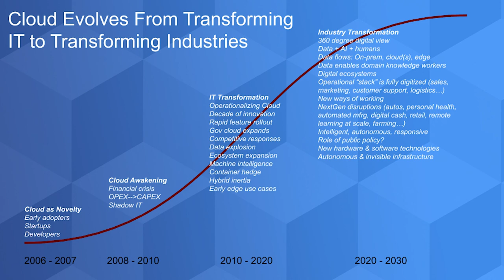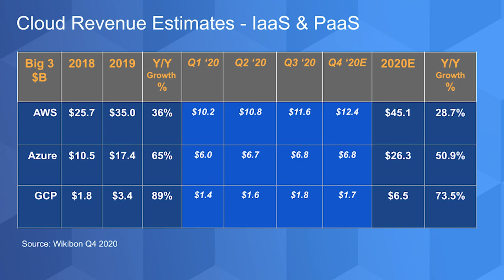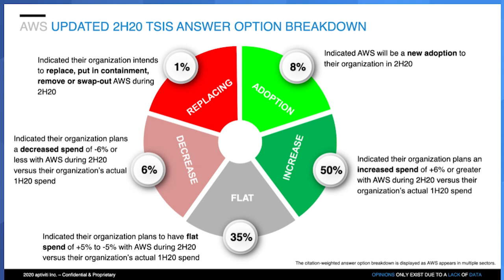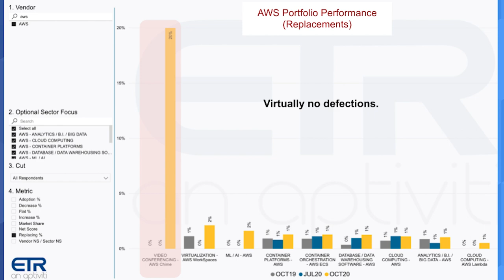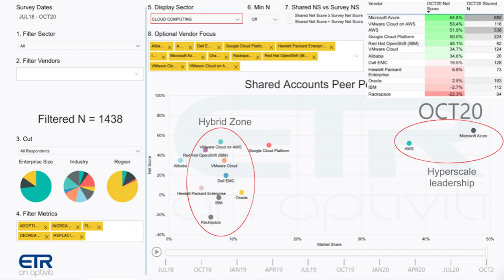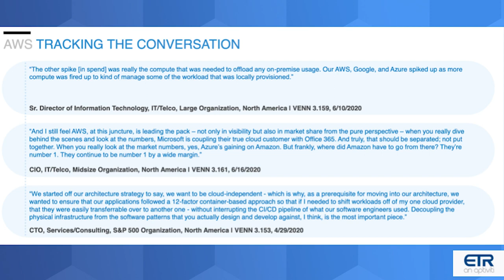Breaking Analysis: Cloud 2030...From IT, to Business Transformation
Cloud computing has been the single most transformative force in IT over the last decade – what will Cloud 2030 look like? As we enter the 2020s, we believe that cloud will become the underpinning of a ubiquitous, intelligent and autonomous resource that will disrupt the operational stacks of virtually every company in all industries.